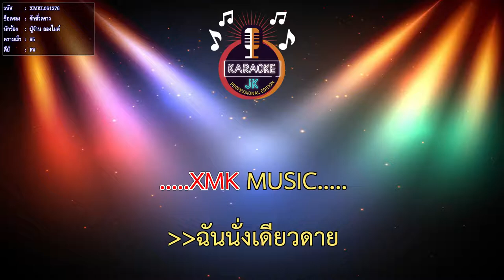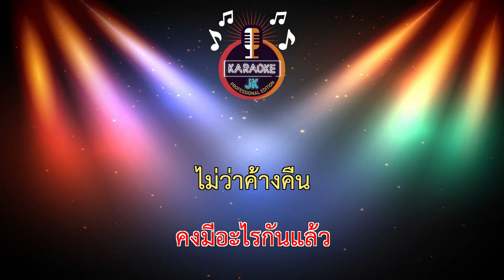รักชั่วคราว (95-F#) - ปู่จ๋าน ลองไมค์ 【 Cover By คาราโอเกะดนตรีสด 】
คำร้อง/ขับร้อง พิษณุ บุญยืน
มิกซ์/มาสเตอร์ pinpin
เรียบเรียง/ดนตรี poom609